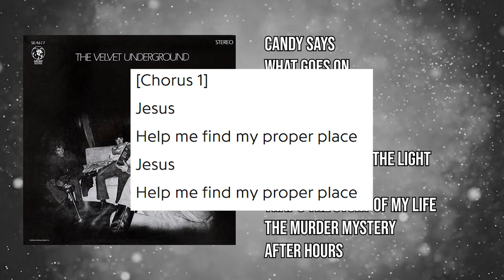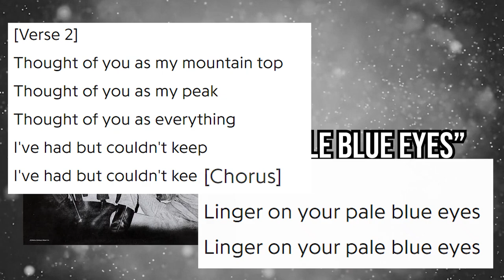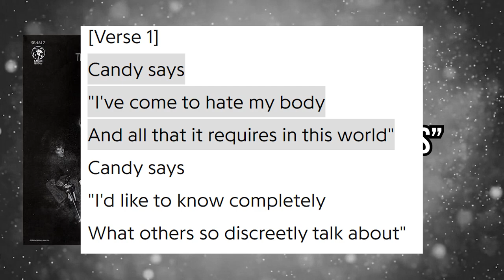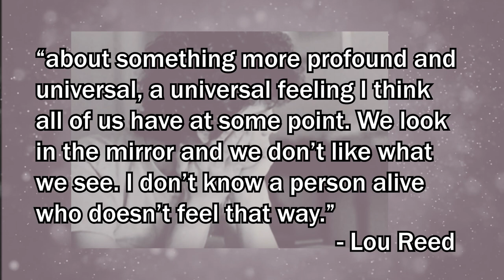How The Velvet Underground Impacted Music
A video essay by Bobby Bellinger. Also a music manifesto for a college assignment.

The Velvet Underground - "Live at The Boston Tea Party" (Jan. 10, 1969)
The Velvet Underground...
- Sunday Morning
- There She Goes Again
- Heroin
- Sister Ray
- Candy Says
- Pale Blue Eyes
- Beginning To See The Light
- Jesus
- I'm Set Free
- After Hours

Sources Used:
Lou Reed - "Between Thought and Expression" (novel)
The Velvet Underground - Under Review (documentary)
Genius (website)
New York Art - The Velvet Underground (novel)
Other Research